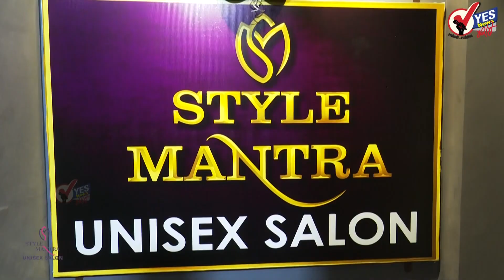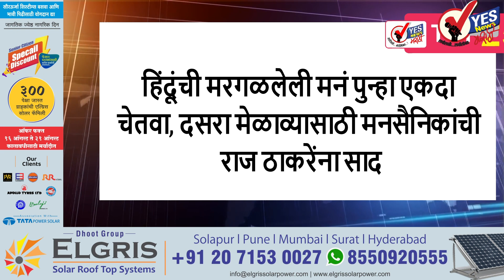TOP 25 | दसऱ्याला पुन्हा शिवसेना विरुद्ध शिंदे सेना !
दसऱ्याला पुन्हा शिवसेना विरुद्ध शिंदे सेना ! शिवाजी पार्कवर मेळावा घेण्यासाठी शिंदे गटाचे  महापालिकेला पत्र

केंद्रीय मंत्री नितीन गडकरी म्हणाले, लवकरच पुण्यात हवेतील बस सेवा सुरु करणार...

राज्यात ऊस गळीत हंगाम १५ दिवस आधीच सुरु होणार, साखर आयुक्तालयाची राज्य सरकारला शिफारस

वेगवेगळ्या देशातील महावणिज्य दूत घेणार राज्यातील प्रसिद्ध बाप्पांचं दर्शन; शासनाचा नवा उपक्रम

भारताची पहिली स्वदेशी विमानवाहू नौका आयएनएस विक्रांत नौदलाच्या ताफ्यात; मोदींच्या हस्ते अनावरण

कर्नाटकात बलात्काराच्या आरोपाखाली मुरुगा मठाचे महंत शिवमूर्ती शरनारू यांना अटक

राज्यात लासलगाव बाजार समिती नंबर एकवर, 305 बाजार समित्यांची क्रमवारी जाहीर

पोलिसांना आता खात्यांतर्गतच २० लाखांपर्यंतचं कर्ज मिळणार; शिंदे सरकारने सुरु केली योजना

क्रिकेटपटू विराट कोहली झाला अलिबागकर; ८ एकर जागेसाठी मोजले तब्ब्ल १९ कोटी रुपये

क्रिकेट चाहत्यांसाठी आनंदाची बातमी.. रविवारी पुन्हा रंगणार Ind vs Pak सामना

तुळजापुरातील अल्पवयीन मुलीवरील अत्याचार अमानवी, रुपाली चाकणकरांकडून फाशीची मागणी

केंद्रीय मंत्री नारायण राणेंची मुख्यमंत्री एकनाथ शिंदे घेणार भेट; राजकीय चर्चांना उधाण

भारतीयांना युद्धनीतीचे धडे मिळाले तर, कुणीही जवान शहिद होणार नाही : राज्यपाल कोश्यारी

हिंदूंची मरगळलेली मनं पुन्हा एकदा चेतवा, दसरा मेळाव्यासाठी मनसैनिकांची राज ठाकरेंना साद

महिलेला मारहाण करणाऱ्या पदाधिकाऱ्याची मनसेकडून हकालपट्टी; पत्राद्वारे केली दिलगिरी व्यक्त

हिंसक कारवायांसाठी दाऊद करतोय जवळच्या लोकांचा वापर, एनआयएच्या तपासातून माहिती उघड

शुक्रवारच्या नमाजाच्या दिवशी अफगाणिस्तानमधील मशिदीत स्फोट, २० जणांचा मृत्यू तर २०० जखमी

बिग बॉस चाहत्यांसाठी आनंदाची बातमी; सलमान खानच्या बिग बॉसचं नवं पर्व लवकरच होणार सुरू

सामाजिक कार्यकर्त्या तिस्ता सेटलवाड यांना सुप्रीम कोर्टाकडून सशर्त अंतरिम जामीन मंजूर

हिंदूंचे सरकार म्हणवणाऱ्यांच्या राज्यातच हिंदू शेतकरी वाऱ्यावर नाना पाटोळे यांची टीका

गोटाबाया राजपक्षे लवकरच श्रीलंकेत परतणार, मात्र माजी राष्ट्रपती सध्या थायलंडमध्ये वास्तव्यास

मुंबईजवळ एनसीबीची मोठी कारवाई, तब्बल २१० किलो गांजा जप्त, एकाला अटक